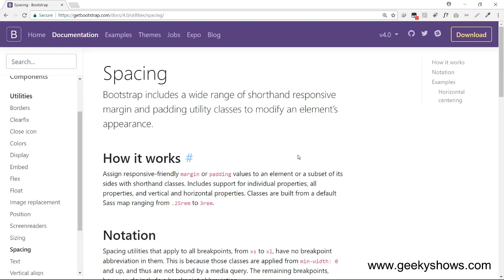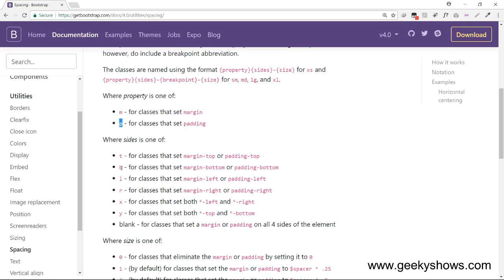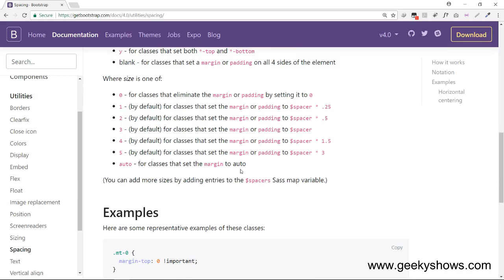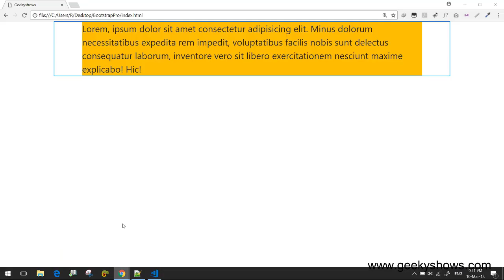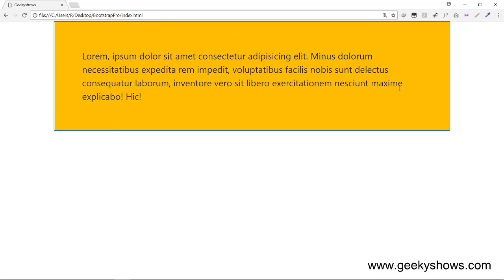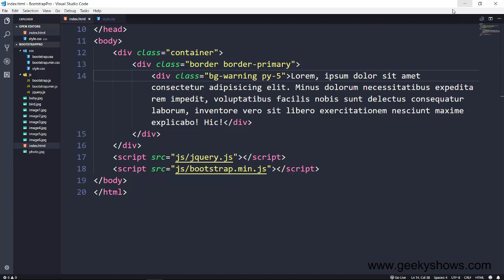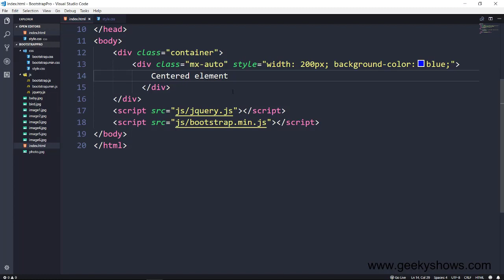Spacing - Margin and Padding in Bootstrap (Hindi)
Spacing - Margin and Padding in Bootstrap